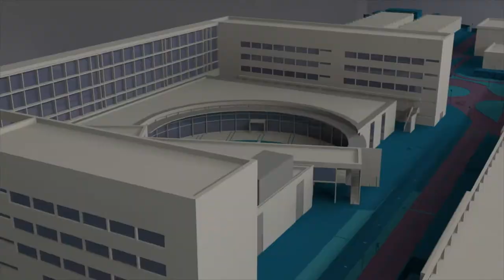Cristina de Middel, en la UPV. Premio Nacional de Fotografía 2017 - Noticia @UPVTV, 26-01-2018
Diez años después, la fotógrafa Cristina de Middel ha vuelto a la Universitat Politècnica de València donde se tituló en Bellas Artes. Y lo ha hecho con el Premio Nacional de Fotografía 2017 bajo el brazo.

Los alumnos del Máster de Artes Visuales y Multimedia han tenido el privilegio de escucharla en una master class titulada “Cuando la ficción supera la realidad”.

De Middel combina sus trabajos documentales con otros personales donde cuestiona el lenguaje y la veracidad de la fotografía como documento y juega con reconstrucciones o arquetipos que difuminan la frontera entre la realidad y la ficción.

Cristina de Middel es una de las artistas más relevantes de la fotografía española contemporánea y ha trabajado también como fotoperiodista para diferentes periódicos españoles y ONG.

El Premio Nacional de Fotografía le fue otorgado por el reconocimiento nacional e internacional que ha logrado con sus trabajos, en los que replantea los límites de la realidad del lenguaje fotográfico.